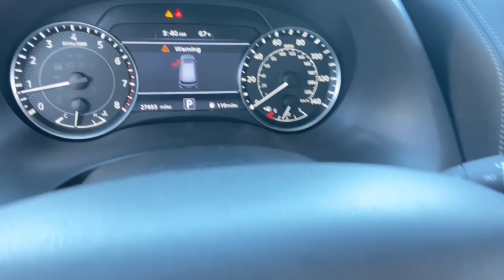2021 Nissan Armada Phoenix, Mesa, AZ PC202551A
JN8AY2BC0M9148042 Brilliant Silver Metallic Used 2021 Nissan Armada SL available in Phoenix, Arizona at East Valley Nissan. Servicing the Mesa, AZ area.

14/19 City/Highway MPGCARFAX One-Owner.Odometer is 12827 miles below market average!Certified.This 2021 Brilliant Silver Metallic Nissan Armada SL RWD is well equipped and includes these features and benefits: Armada SL, Nissan Certified Certified, 13 Speakers, 2.94 Axle Ratio, 20 Painted Alloy Wheels, 3rd Row Carpeted Floor Mats - Bench Seat, 3rd row seats: split-bench, 4-Wheel Disc Brakes, ABS brakes, Air Conditioning, Alloy wheels, AM/FM radio: SiriusXM, Anti-whiplash front head restraints, Auto High-beam Headlights, Auto tilt-away steering wheel, Auto-dimming door mirrors, Auto-dimming Rear-View mirror, Auto-leveling suspension, Automatic temperature control, Brake assist, Bumpers: body-color, Cross Bars, Delay-off headlights, Driver door bin, Driver vanity mirror, Dual front impact airbags, Dual front side impact airbags, Electronic Stability Control, Emergency communication system: NissanConnect Services, Four wheel independent suspension, Front anti-roll bar, Front Bucket Seats, Front Center Armrest, Front dual zone A/C, Front fog lights, Front reading lights, Fully automatic headlights, Garage door transmitter: HomeLink, Heated door mirrors, Heated Front Bucket Seats, Heated front seats, Illuminated entry, Illuminated Kick Plates, Leather Seat Trim, Leather Shift Knob, Low tire pressure warning, Memory seat, Navigation System, NissanConnect featuring Apple CarPlay and Android Auto, Occupant sensing airbag, Outside temperature display, Overhead airbag, Overhead console, Panic alarm, Passenger door bin, Passenger vanity mirror, Power door mirrors, Power driver seat, Power Liftgate, Power moonroof, Power passenger seat, Power steering, Power windows, Radio: NissanConnect w/SiriusXM, Rear air conditioning, Rear anti-roll bar, Rear reading lights, Rear seat center armrest, Rear window defroster, Rear window wiper, Reclining 3rd row seat, Remote keyless entry, Roof rack: rails only, Security system, Speed control, Speed-sensing steering, Speed-Sensitive Wipers, Split folding rear seat, Spoiler, Steering wheel memory, Steering wheel mounted audio controls, Tachometer, Telescoping steering wheel, Tilt steering wheel, Traction control, Trip computer, Turn signal indicator mirrors, Variably intermittent wipers, and Voltmeter.* Internet pricing is good for retail transactions only. All prices plus tax, title, license and doc fee. Any and all transactions must in Maricopa County in Arizona. Second key, floor mats and owners manual may not be available on all pre-owned vehicles. While every reasonable effort is made to ensure the accuracy of this data, we are not responsible for any errors or omissions contained on these pages. * Here detailed price does not include any taxes, fees or other charges. Pricing and availability may vary based on a variety of factors, including options, dealer, specials, fees, and financing qualifications. Consult your dealer for actual price and complete details. Vehicles shown may have optional equipment at additional cost. * Images, prices, and options shown, including vehicle color, trim, options, pricing and other specifications are subject to availability, current pricing and credit worthiness. * In transit means that vehicles have been built but have not yet arrived at your dealer. Images shown may not necessarily represent identical vehicles in transit to your dealership. See your dealer for actual price, payments, and complete details.